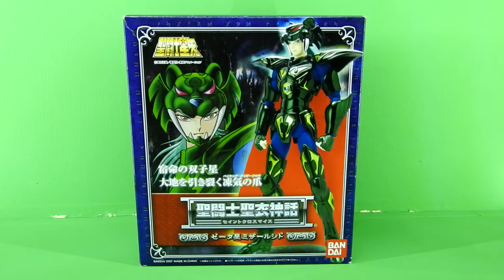Revisión: Myth Cloth Zyd de Myzar